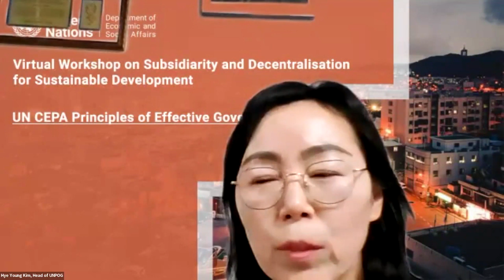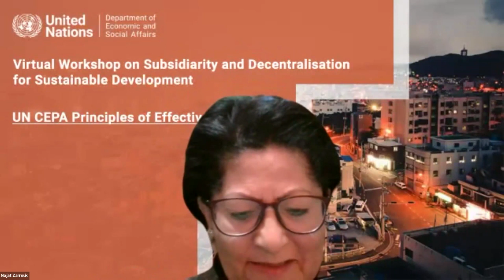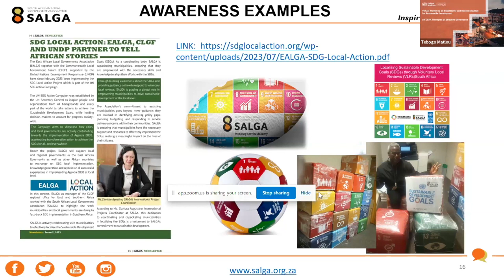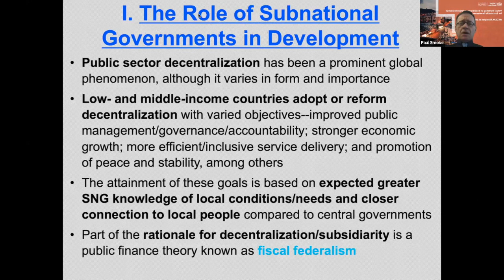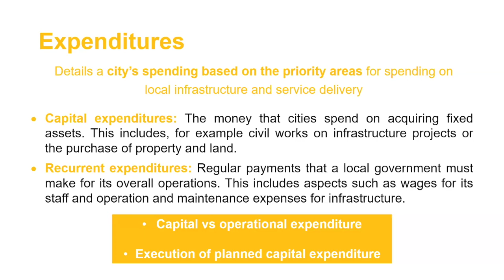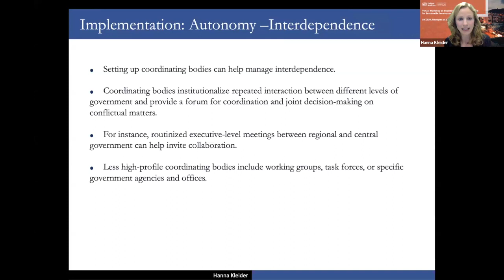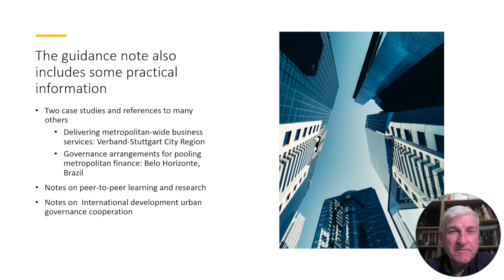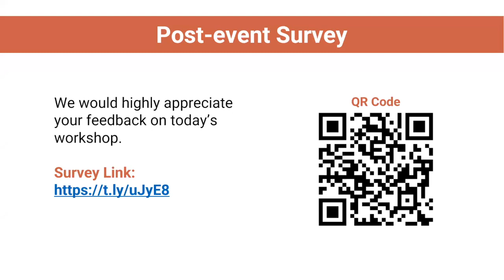Virtual Workshop on Subsidiarity and Decentralisation for Sustainable Development